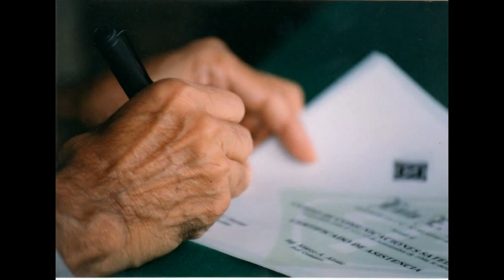Reviviendo nuestra historia IEEE UD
Video celebración 50 años IEEE-Universidad Distrital
Aniversario 16 de Octubre de 1962 a 2012